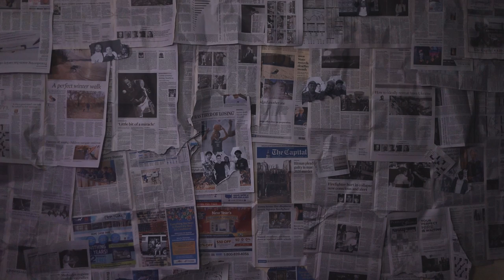Coexist - "Good Off It " (Official Music Video)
WARNING FOR THOSE SENSITIVE TO FLASHING LIGHTS:

Official Music Video of Coexist Performing Good Off It (Prod. WonderLust Beats)